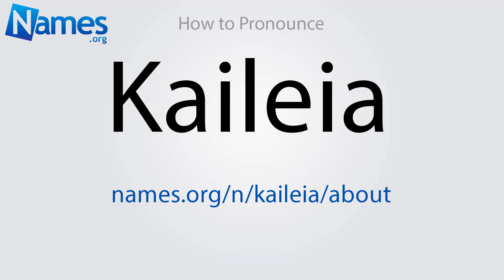How to Pronounce Kaileia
This video shows you how to pronounce Kaileia. Record your own pronunciation, view the origin, meaning, and history of the name Kaileia